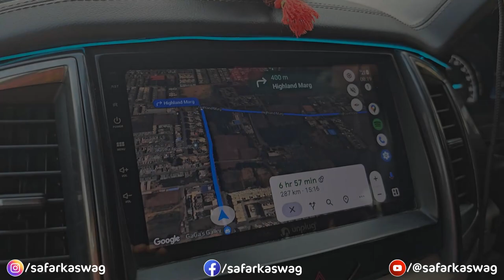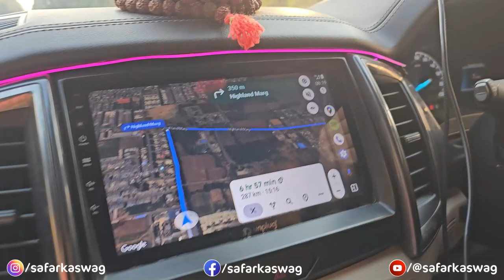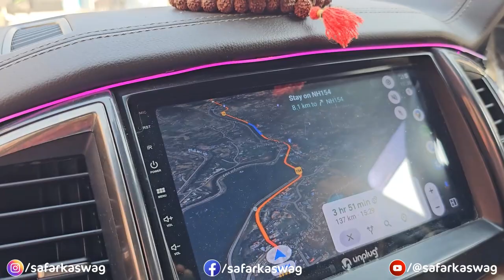Delhi to Manali Road Trip | Dense Winter Fog | Road Conditions Update | Ep-01 | Safar Ka Swag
Embark on a thrilling journey with us as we traverse from the bustling streets of Delhi to the serene landscapes of Manali, only to find ourselves engulfed in an unexpected adventure through dense fog. Join our travel vlog for a firsthand account of the mesmerizing yet challenging road trip, where we share valuable insights into the prevailing weather conditions and road updates.

Whether you're planning a similar Manali trip or just seeking vicarious adventure, our Delhi to Manali travel vlog is your passport to the thrills and challenges of a fog-laden road expedition. Buckle up for an unforgettable ride! 🌍✨